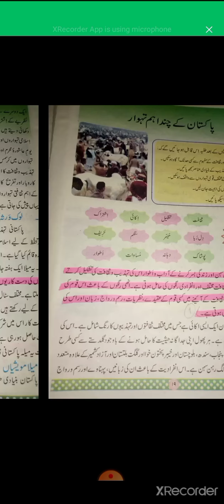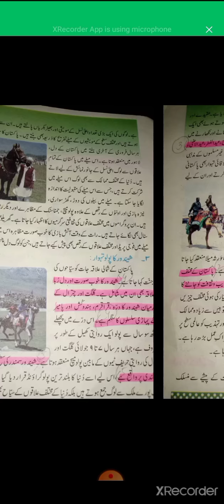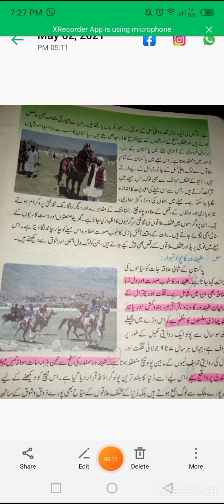Class 8th | Subject Urdu | Native Schools